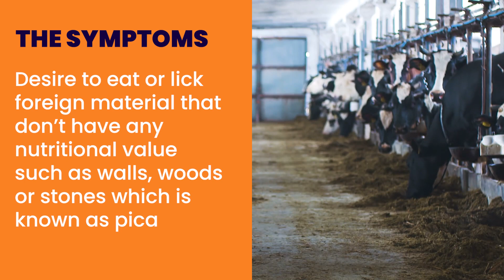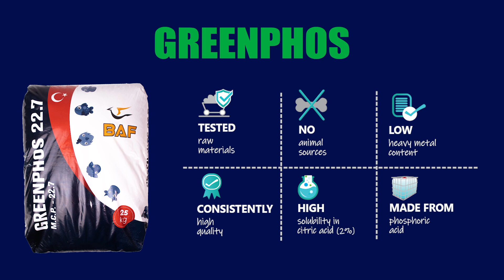IMPORTANCE OF PHOSPHORUS FOR ANIMALS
Essential for farm animals, phosphorus, the second most abundant mineral after calcium, supports bone strength, energy metabolism, and growth. It has an important role in the animals feed conversion, appetite and fertility. Maintaining proper phosphorus-calcium balance is vital for health and productivity.
and here is the solution to fix the phosphorus deficiency with Greenphos
Timestamps:
00:00 intro
00:08 What are phosphorus
00:29 Deficiency symptoms
of phosphorus in animals
00:55 Symptoms of phosphorus deficiency in poultry
01:17 The solution (how to treat phosphorus deficiency)